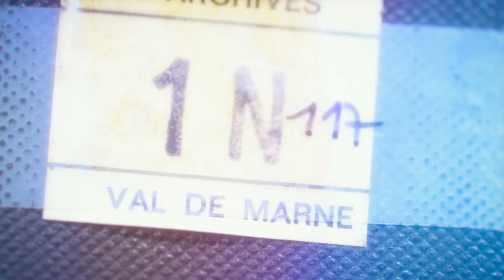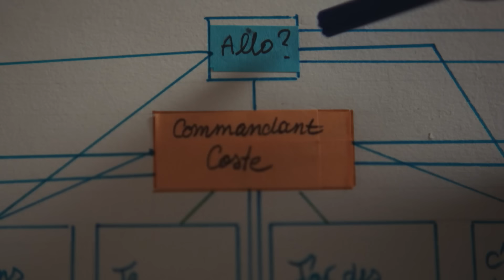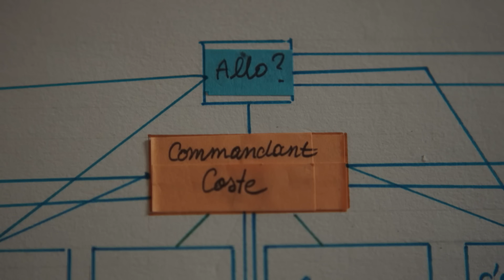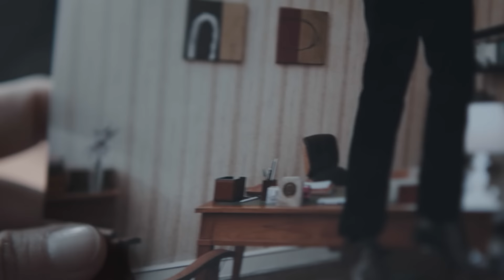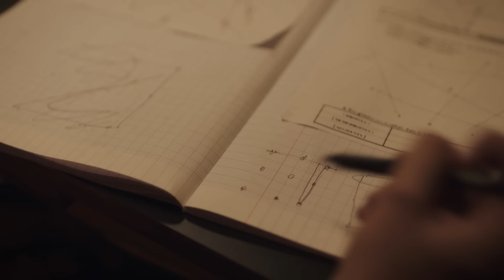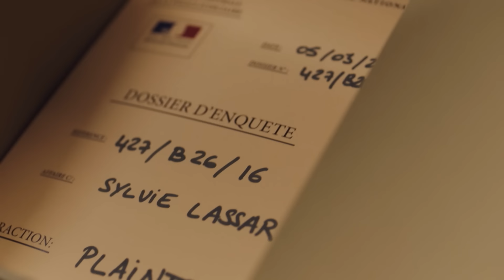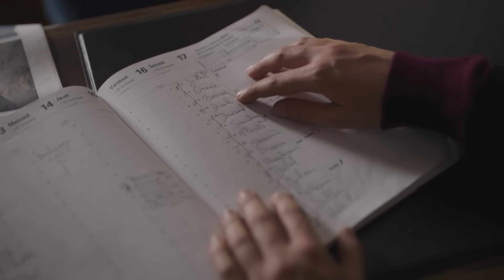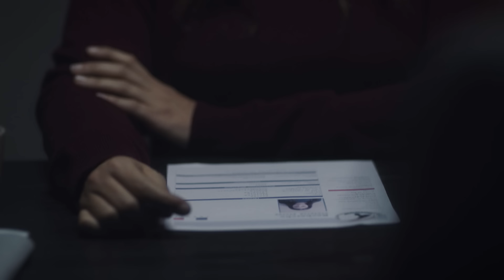Напарницы: Астрид и Рафаэлла | 1 сезон 1 серия | Смотрите онлайн на START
Капитан полиции Рафаэлла Косте обращается за помощью в архив, где знакомится с Астрид. Эта девушка обладает феноменальной памятью, в отличие от Рафаэллы, которая привыкла доверять интуиции. Они становятся напарницами и расследуют самые загадочные преступления.